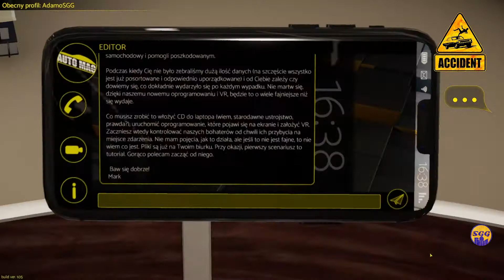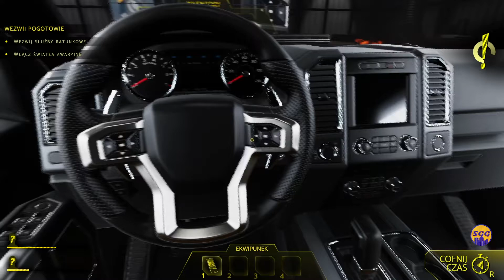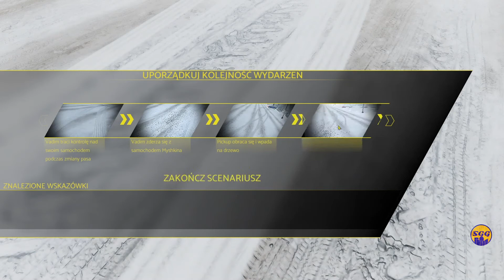Accident #1 – Premierowo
Zapraszam premierowo na nowy film z nowej serii z gry Accident.
Będę dla Was ratował ludzi, zbierał poszlaki i odkrywał prawdziwe przyczyny wypadków drogowych.  🚓  🚑  🚒
UWAGA❗❗
Gra pokazuje "krwawe" sceny z ciężko rannymi uczestnikami wypadków drogowych.